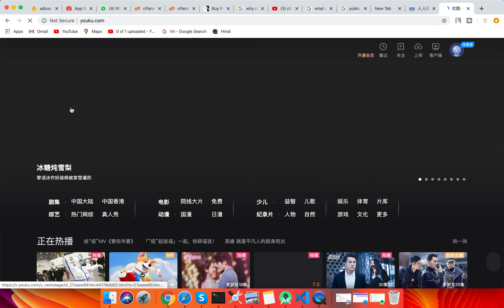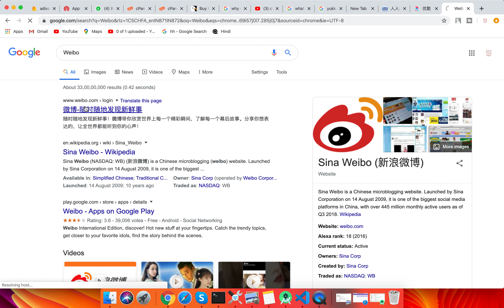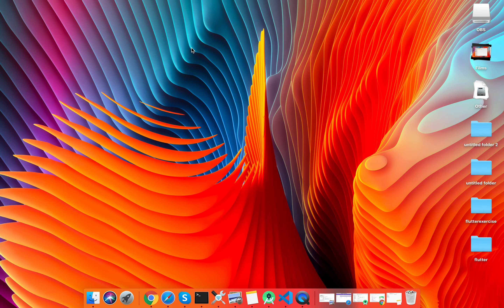China Not Use Whatsapp Facebook Youtube Why ?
Hello Dosto Mera Membership Plan Join kar ke App kisi bhi template ko reskin kaise karte hai ye sikh sakte hai plus humne isme android ka basic knowledge bhi add kiya hai also hum isme ye bhi sikhate hai ki aap mobile se kaise app bana sakte hai AIDE AND SKETCHER ke through